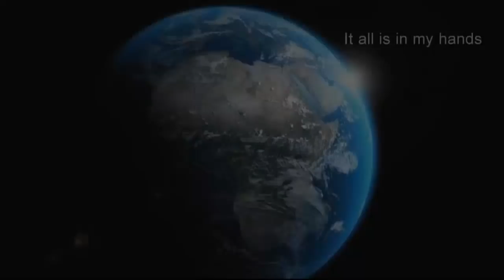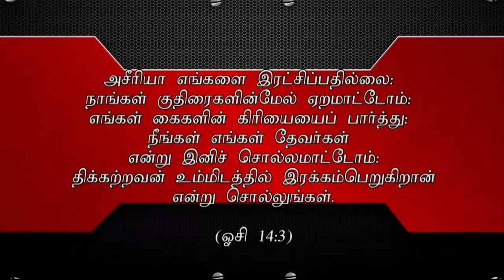”ஆசிர்வாதத்திற்கான காரணம்”(HD) Sep 2nd 2018 Today's Promise with Bro.D.Jestin(DD1692)